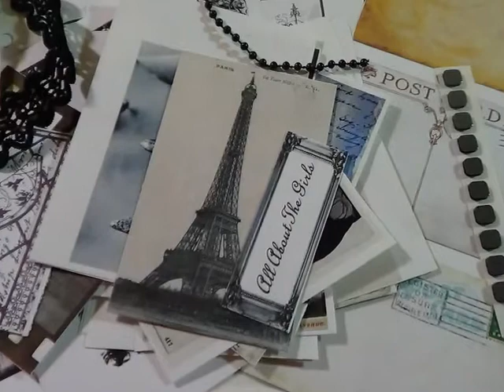All About the Girls Mini Album Re-Desing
All about the girls mini album re-design with another line of paper "Prima" and I added more ephemera and more tags and pockets, hope you all like it, it's going to be in my schedule for a class coming up. cherrs